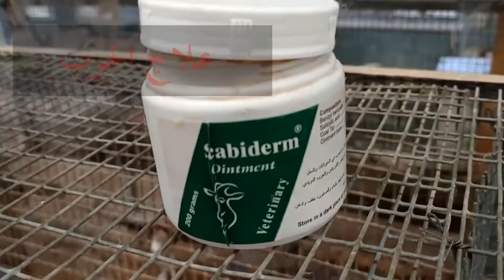العيادة البيطرية 10 .. جرب الأرانب الأسباب و العلاج | علاج جرب الارانب بأفضل طريقة